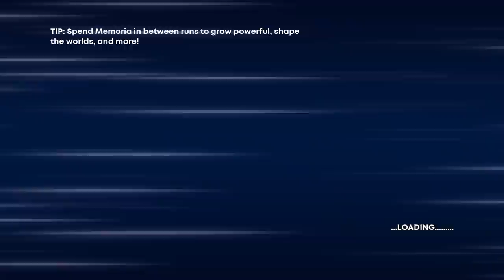An Incredible Sequel To An Incredible Homage - Let's Play 30XX [Early Access] - PC Gameplay Part 1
The Year is...
30XX combines the crisp controls and fluid movement you love from action platformers like Mega Man X, the replayability of a modern Roguelike (Binding of Isaac, Enter the Gungeon, Dead Cells, etc) and co-op play into a single gorgeous package.

Awaken a thousand years after 20XX to realize the world that needed you is gone, changed irreversibly by the advent of the Synthetic Mind and a human race that's lost the will to reach for the stars. Explore the lush, verdant prison our world has become, and fight to save what remains.

Rise. Fight. Fall. Adapt. There's a sublime meaning in this endless cycle, somewhere, buried deep.